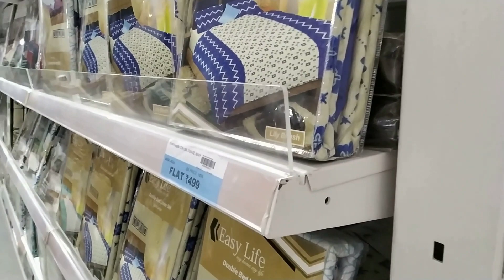इतनी सुबह सुबह कहा गयी में और क्या क्या ख़रीदारी करि आज | Uttarakhand Vlogger Santoshi Rawat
I am Santoshi Rawat and mother of three children..I am from Uttarakhand .This channel you will get videos Related to my cooking ,organization, product reviews, lifestyle and Vlogs and much more. I hope you will like my videos and if you like my videos don't forget to hit the like button. and please subscribe to my channel to connect with me and for more videos. lots of love. 💖